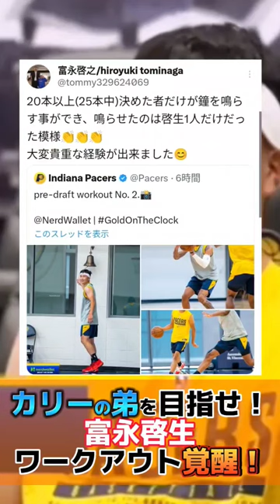【富永啓生覚醒‼️】ステフィン・カリーの弟を目指せ‼️